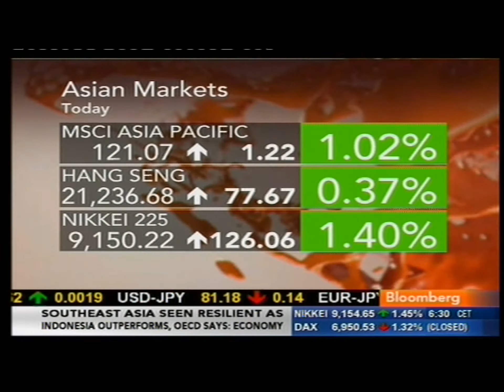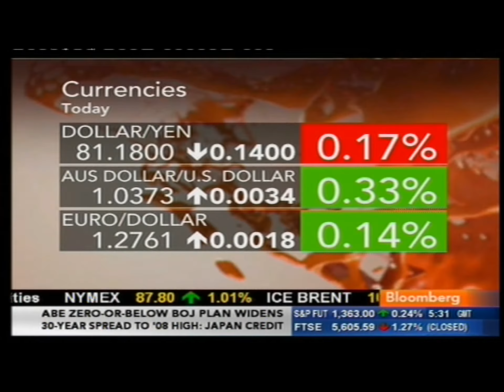Elliott Gotkine Live from TASE - 19.12.2012 07:30